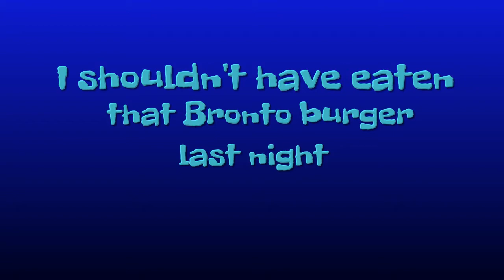Who needs tranq guns